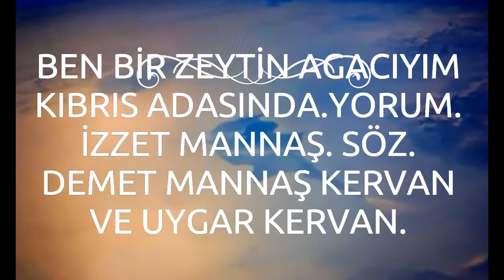Ben bir zeytin agacıyım.Yorumlayan.İzzet Mannaş.